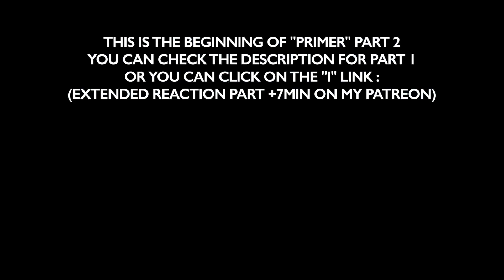WATCHING "PRIMER" FOR THE FIRST TIME REACTION PART 2/2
Hello !

I think my first reaction at the end of this movie is really saying all : I laughed and said "what the fu** did I just watch ?" Because this movie is a mix of a lot of different types of movies : it's a puzzle movie but the one who doesn't want to be like that, so it's complexing everything by not explaining anything ; it's a "time travel" movie but the one where it's boring guys in suits who are creating it and are using it for themselves ; it's filmed like an independent movie, with the kind of rhythm that all movies beginning of 2000 had for the writing part… It's a mess, but the good kind.

And it feels weird for me to appreciate a movie which doesn't care about its characters. Like, for real. We spend the first 20 minutes without even knowing their names, we finish the movie without knowing who they truly are, their background, but also what are their true thoughts, dreams. They could have been totally different people, it's not important. I never connected with them or cared for them, but it's okay, because I "connected" with the story, I played the game of trying to understand things. Not sure I did, but it's cool, it means I can rewatch it again.